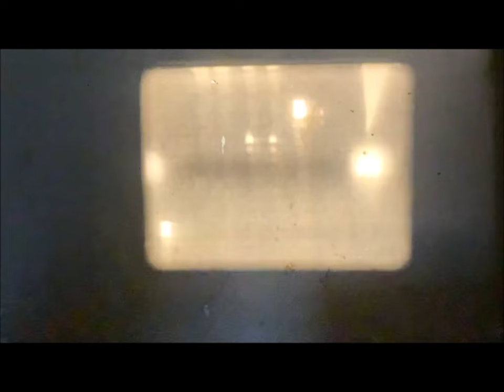February 12, 1960-Jack Paar Walks Off The Tonight Show (REUPLOAD. NOW WITH PARTIAL VIDEO!)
One of the most popular items on my YT channel is my audio recording of the complete Tonight Show of February 12, 1960 when Jack Paar walked off the program to protest the censoring of a story he'd told the previous night (totally innocuous by today's standards).    I have known since 1987 that kinescope material of this program did exist when two tiny snippets were shown in the special "Jack Paar Is Alive And Well", but nothing further was ever seen after that.    Then recently, I discovered that the YT user "KJM" owns a 16mm kinescope of the first fifteen minutes of the show covering the walk-off and he posted it on his own channel But he was only showing it projected onto a screen complete with the noise of the film projector and not in a digitized format.    I have taken his upload and synched the picture to my clear, line-check audio recording of the program so that you can now see and hear the walk-off segment in better quality (in the event the kinescope is ever digitized, I would do another synch effort since kinescope audio, even when digitized is still inferior to a line-check audio recording, which sounds identical to what we'd hear if the program had been preserved in its original videotape format).   After the first fifteen minutes, the program reverts to the audio only format. (I have no way of knowing if the rest of the program exists in kinescope format, but it's not likely).    The old upload will stay before of all the views and comments its attracted over the years, but I hope people will now come to this one with a chance to actually see the moment that attracted national headlines in 1960.    Paar stayed off the program for five weeks before he finally returned to the show, stepping down in 1962 to then make way for Johnny Carson.